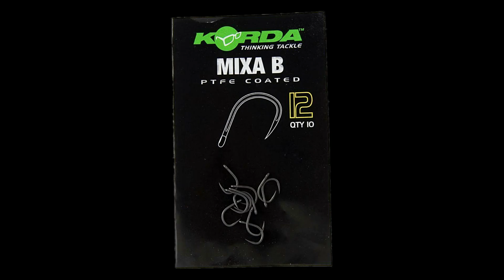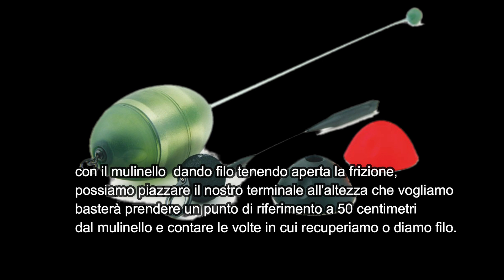TECNICA : LO ZIG RIG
Lo zig rig è una tipologia di innesco
 che permette ai carpisti di insidiare le carpe
 che si trovano a mezz’acqua
 essendo realizzato con una piccola
 spugnetta al posto della classica boilies o granaglie.